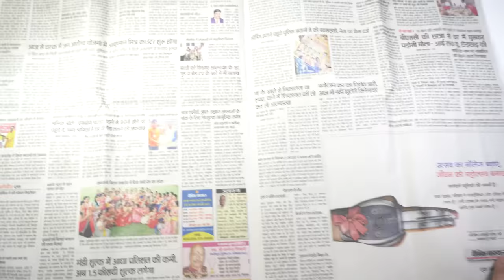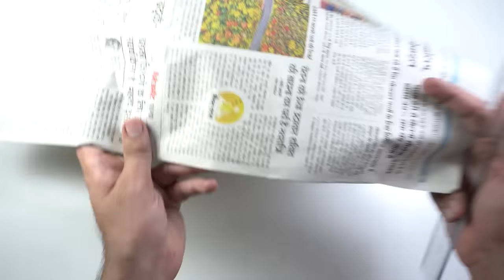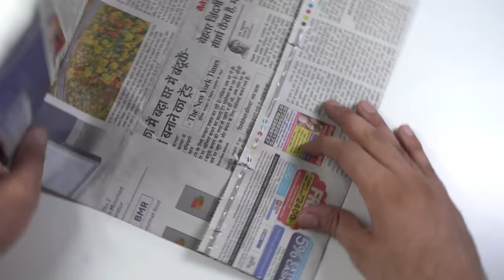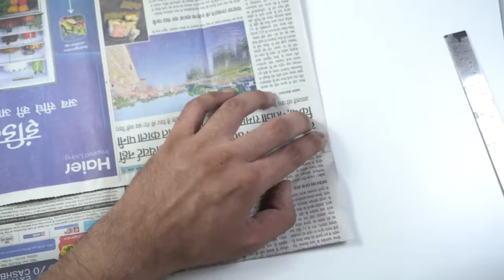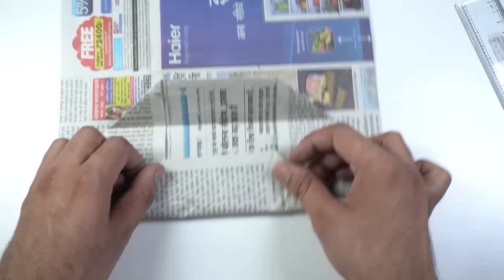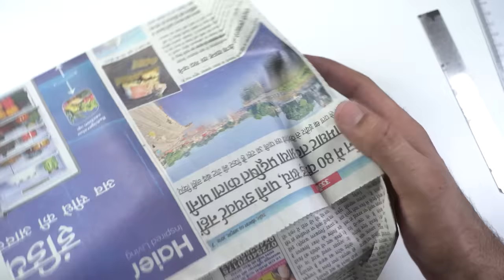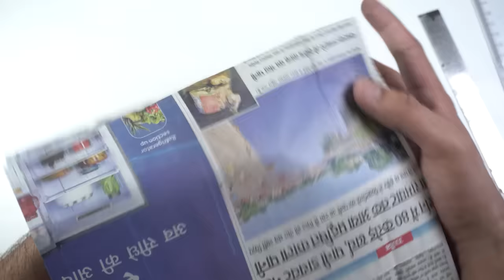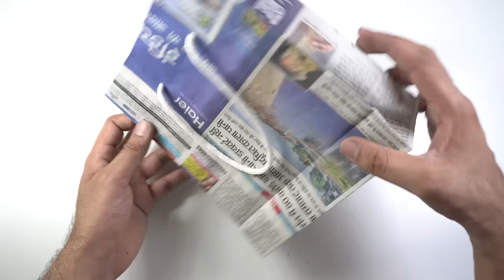How To Make an Eco Friendly Paper Bag Using Newspaper!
This video is all about how to make paper bags using newspaper sheets, this is a full tutorial video and after watching it you will be able to make a paper bag very easily.